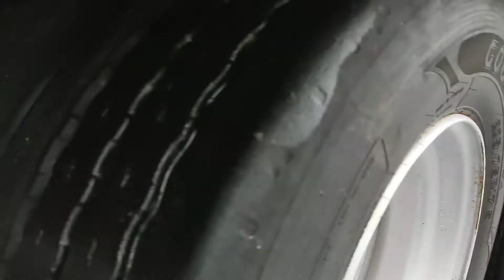Bodex NN35 niskopodwozie duetduda.pl